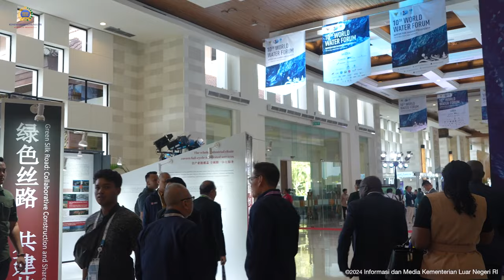Highlight 10th World Water Forum, 18-25 May 2024, Bali, Indonesia.